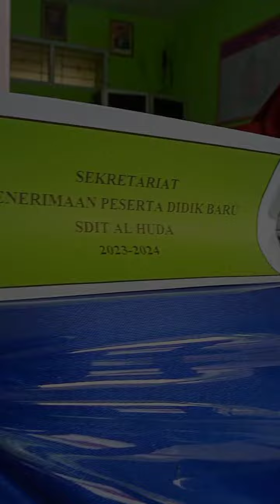Semangat Sekali....!!!! Hari Pertama Penilaian Tengah Semester (PTS) Semester Genap di SDIT Al-Huda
Hai hai hai sahabat alhuda, kali ini kita ada konten baru nih.
ya... daily activity first day PTS Semester Genap di SDIT Al-Huda Bawean. Yuk tonton Videonya sampai full ya guys...!! dan jangan lupa untuk menonton dan mengikuti channel ini yah agar bisa mengetahui perkembangan apa saja yang ada pada sekolah ini.